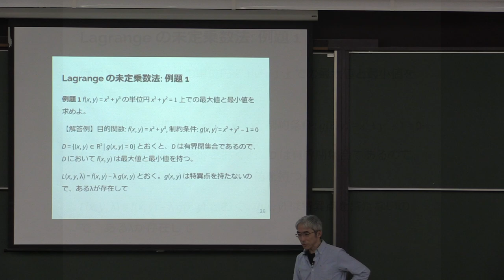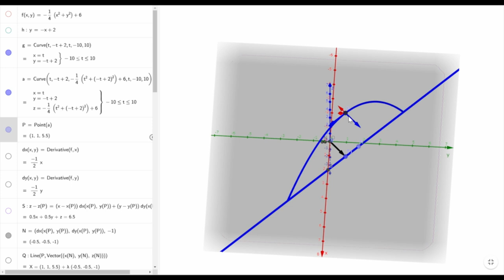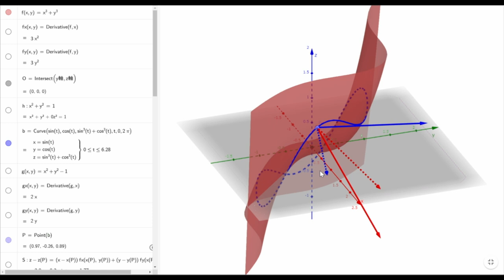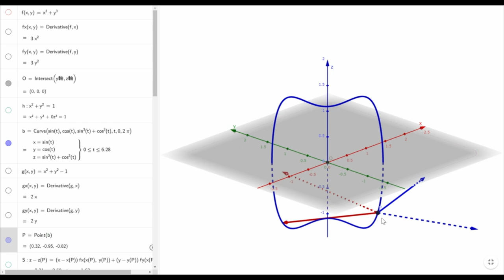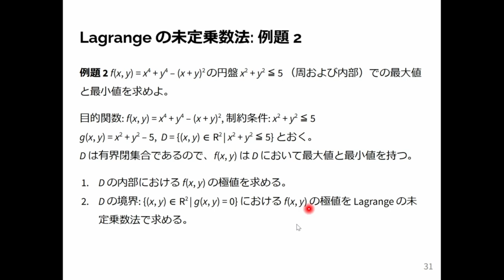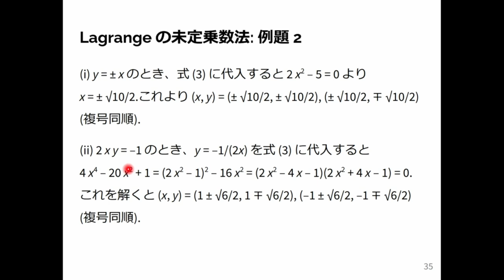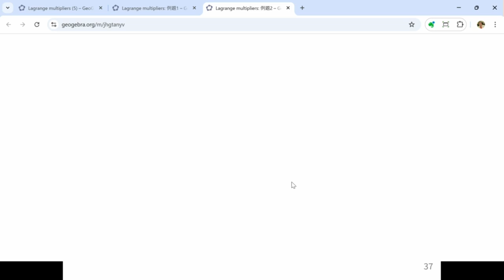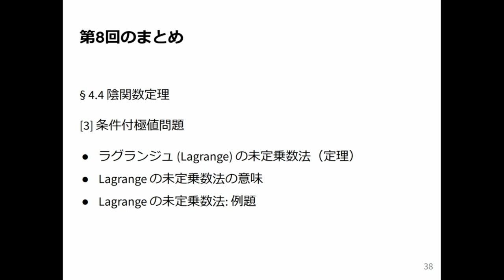微積分2 2024 (8-3) Lagrange の未定乗数法の計算例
Lagrange の未定乗数法の計算例．